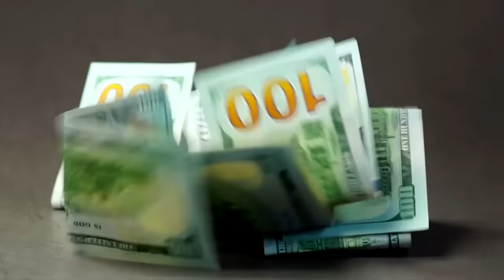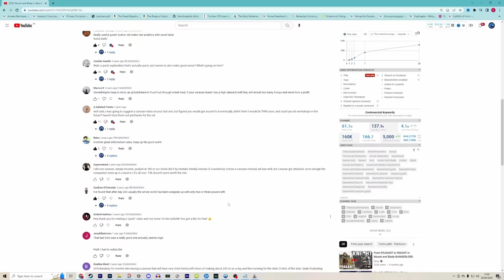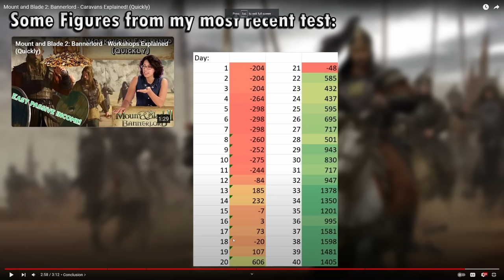Is it possible to be a PACIFIST in Bannerlord?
Today we try out a bit of a bannerlord challenge run: Pacifism. Mount and Blade: Bannerlord has a variety of ways to make money, such as bannerlord caravans, bannerlord workshops and bannerlord fiefs. But to get a fief we need renown, something that is made rather tricky if we can't fight any battles. Bannerlord but we can't fight battles is Laith's challenge for today!

Emperor Tier:
Lewis Wright
Matvei Novikov

King Tier:
Blenderman
Crilly
Flyerton99
Ghostwolf567
Henriki2305
iTzHuzzah
JdoW52
Sjalmi
Orginal
Redguard76
ShadowSinger

Duke Tier:
abayer
Aeryka
Arthur Pendragon
ColeZawesome
Cutaline
HoratioNullbuilt
Of The Dragon
Scorpius
Stormblind
Stuart Watson
Thomas Carmichael
Trever101
Zachary Older

Count Tier:
AssBreath
Bobby Bottle Service
Brandon Smith-Darby
danjamrod
Marius
Michael Scott
MisterODark
PrimitiveMorris
Red Star
Søren Ryge
ThatOneGuy

Baron Tier:
choppyrice
Garking
Hachi
Hunkulous
Morgan Jones
Prof_Toad
Professor toad
Tobias Lauge Borgstrøm
Trevor